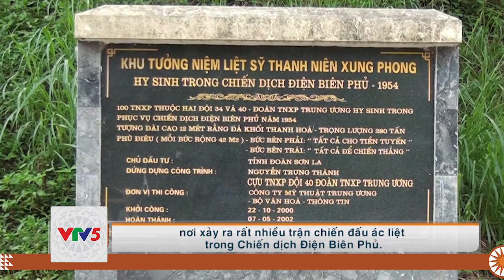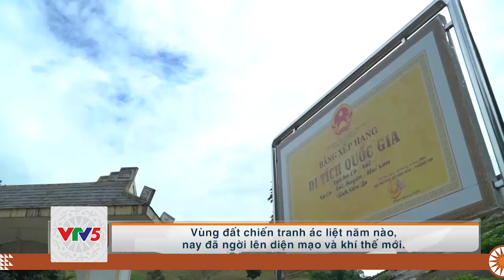[TIẾNG CƠ HO] CÒ NÒI NƠI NGÃ BA HUYỀN THOẠI | VTV5